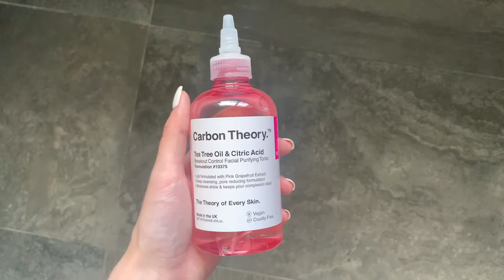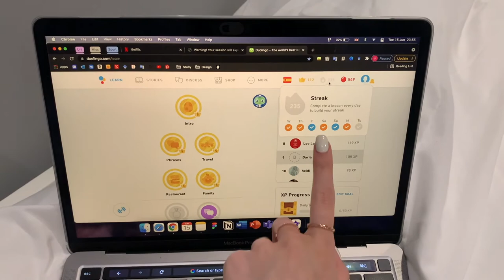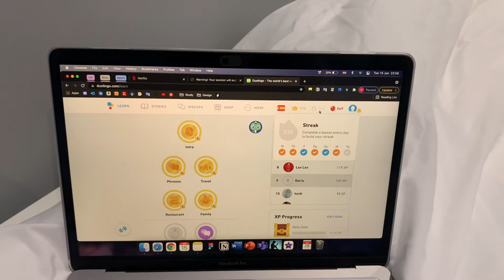summer break day in my life | london, self care and more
Hey guys! This is just a typical day in my life in London in June. I hope you enjoy it 🤍

(and I hope that one day I'll upload videos as soon as I film them)

FAQs:
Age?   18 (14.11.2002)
Where are you from?   Moscow, Russia
Where do you live now?   London, England